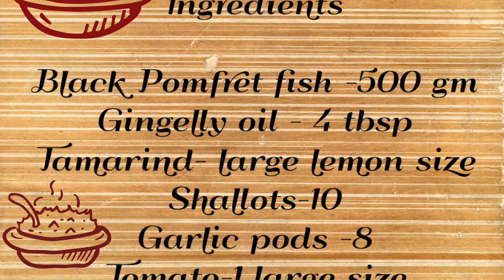Black Pomfret Fish Curry / Fish Curry in Tamil with English Subtitles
This video tells you how to make delicious Fish curry using Black Pomfret.
Black Pomfret is loaded with Vitamin B12 and good for nervous system and eyes
Pomfret fish curry is famous Indian dish served with steamed rice.

Ingredients:

Black pomfret - 500 gm
Tamarind - lemon size
Shallots-10
Large size Tomato- 1
Garlic pods - 8
mustard seeds
fenugreek seeds
split urid dal
kulambu chilli powder - 5 tsp